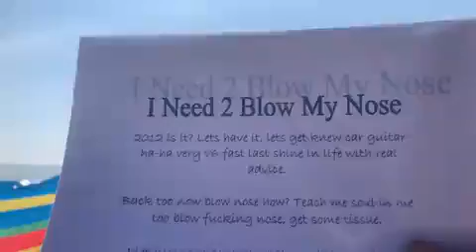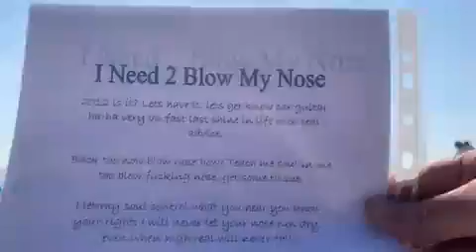I Need 2 Blow My Nose 3 11 2012 poem i wrote for reallifedreamsmybook@dannysloggettmycopywrite